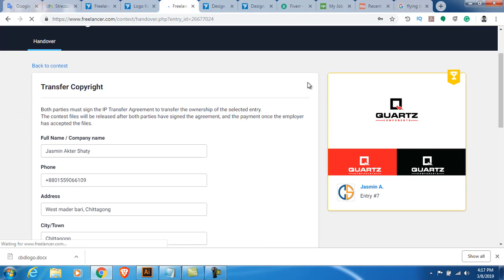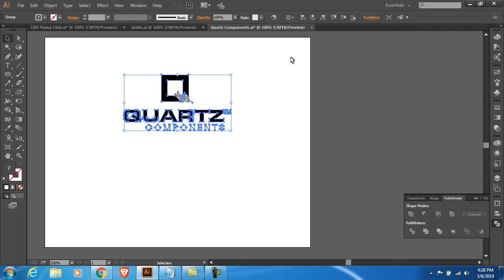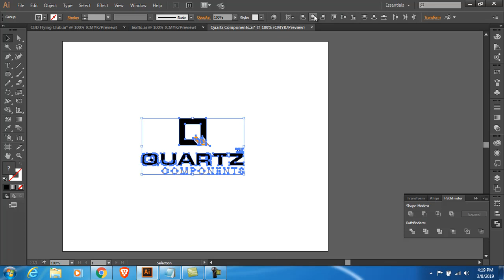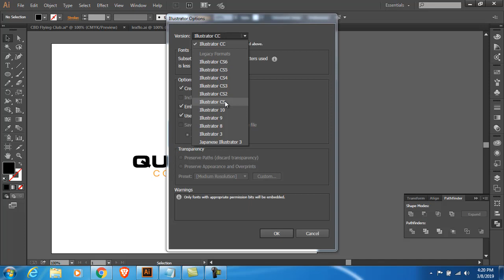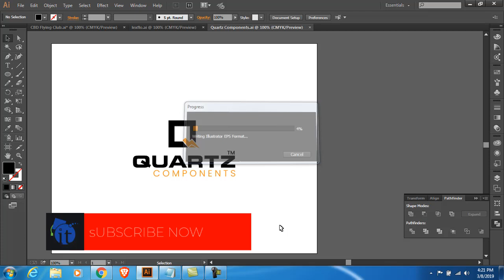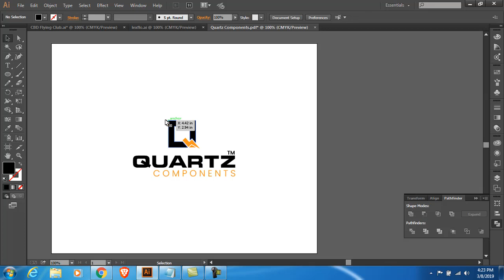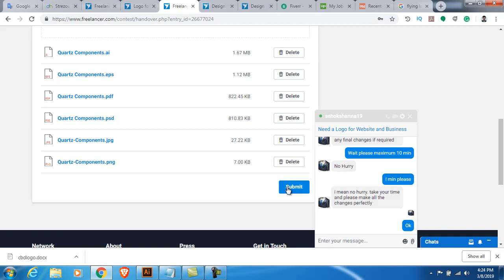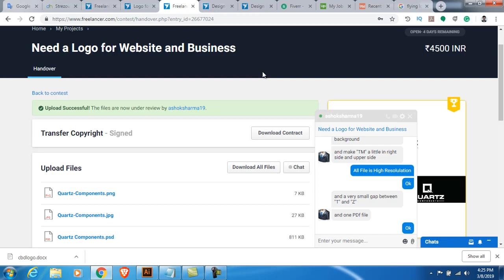How To Handover winning contest in Freelancer.com | কিভাবে ক্লায়েন্টকে ফাইল হ্যান্ড ওভার করবেন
How To Handover winning contest in Freelancer Bangla Tutorial | ফ্রিল্যান্সার.কমে কিভাবে ক্লায়েন্টকে ফাইল হ্যান্ড ওভার করবেন |

সম্মানিত দর্শক আচ্ছালামুয়ালাইকুম, স্বাগত জানাচ্ছি  "it-Freelancing Home  এ ।

Free Graphic Design, Logo Design  and Web Design Full Course
Only Registration Fee : Tk.500

শিক্ষিত জনগুষ্টিকে কর্মক্ষম করা।  কোনো জনগণ যেন বেকার  না থাকা , বর্তমান চাকরির পিসোনা না  সুটে নিজ কোনো কাজ শিক্ষা অনলাইনে  নিজের career গড়ার লক্ষে কাজ করতেসি।

আপনি যেকোনো একটি বিষয়ে কাজ শিখে  ইনকাম করুন নিজে ও পরিবারের জন্য সফলতা বয়ে আনুন। বাংলাদেশকে বেকার মুক্ত করুন।

আমাদের কোর্স সমূহ :
Graphic Design Full (Photoshop & Illustrator)
Web Design
Logo design
Adobe Photoshop
Adobe Illustrator
T-shirt Design & Marketing
Digital Marketing.

Course Fee :  Registration Fee TK.500

it Freelancing Home , Freelancer md ashaduzzaman. ashad , Graphic Design, Web &  Logo Design solution.